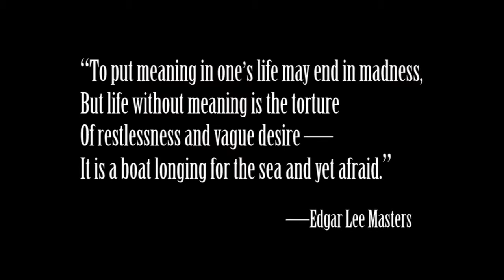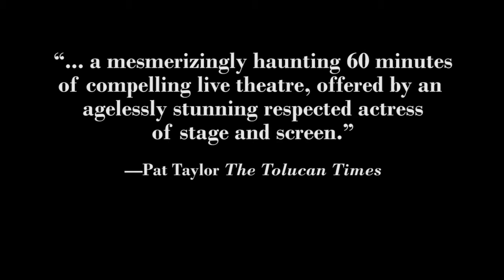Lee Meriwether: The Women of Spoon River promo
Promotional video for Lee Meriwether's THE WOMEN OF SPOON RIVER: THEIR VOICES FROM THE HILL.